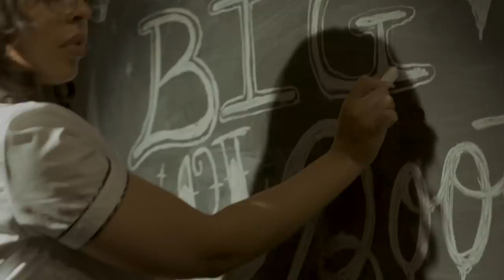Vedo - Big O’l Booty (Music Video)